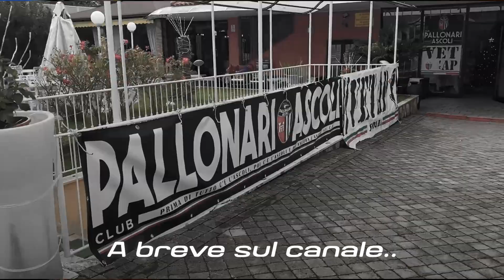👀 PARLA IL DS GIANNITTI | Resoconto Conferenza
ENTRA NEL NUOVO CANALE DISCORD!